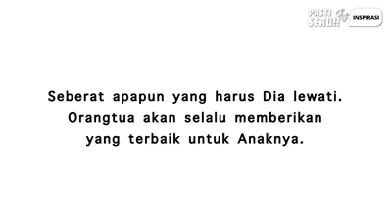Pahala Ayah yang Berbuat Baik pada Anaknya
Tabayuna.com channel